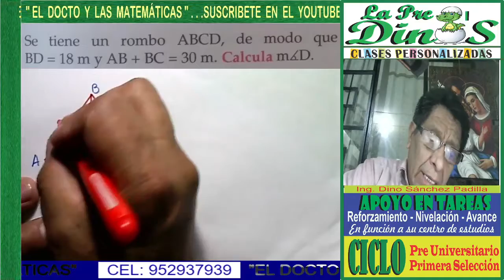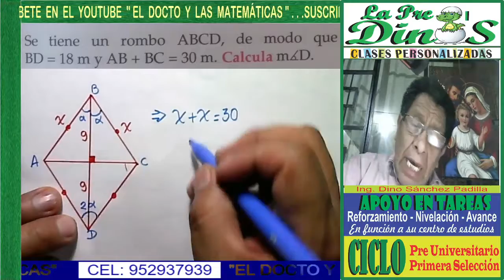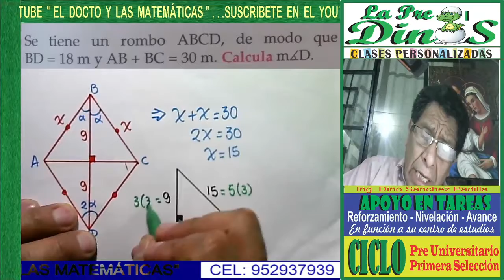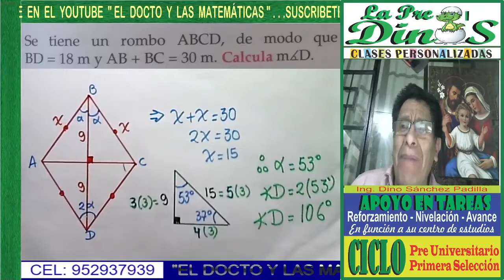PROBLEMAS DE CUADRILÁTEROS 31